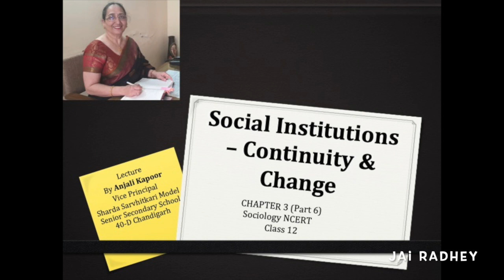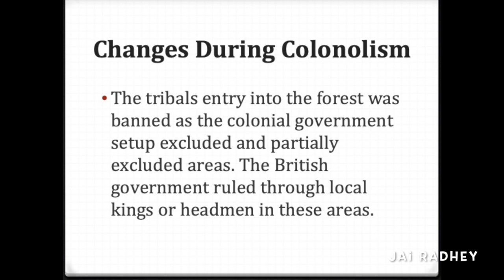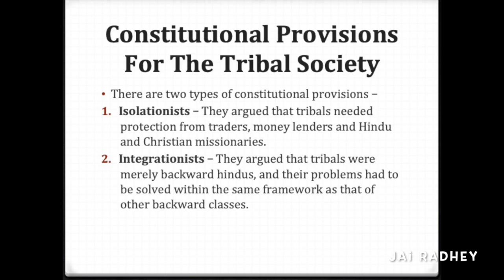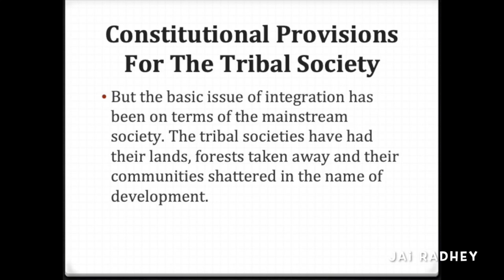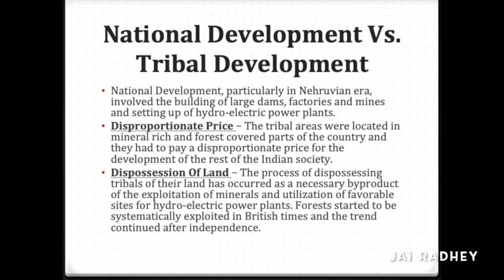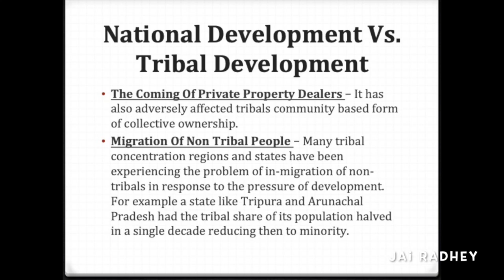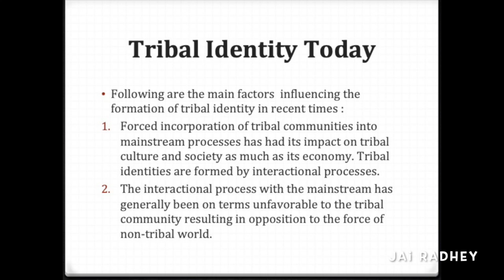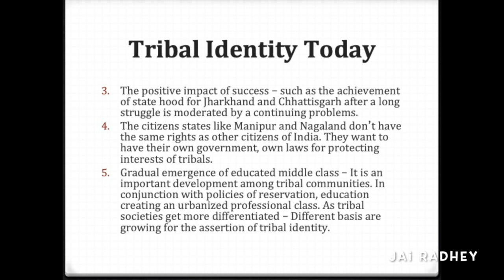The Social Institutions - Continuity & Change Unit-3 Class 12th NCERT Explanation (Part 6)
This video is about National Development and Tribal Identity.